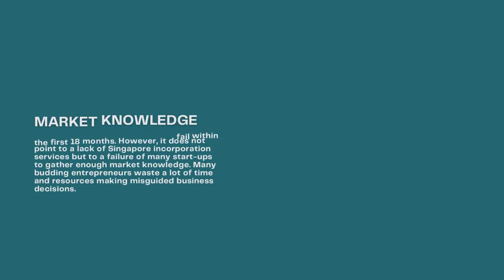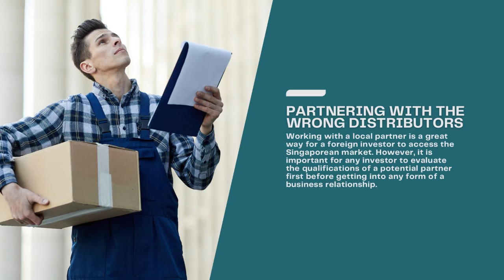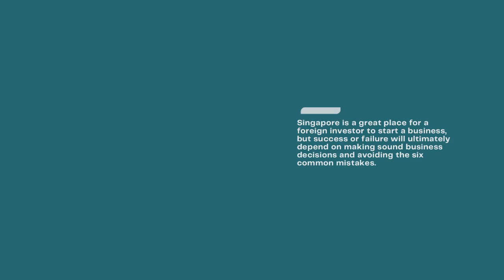6 Common Mistakes Foreign Investors Make when Starting a Business in Singapore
Investing abroad can be an exciting time, but it also has many pitfalls if you don’t know what you’re doing. This video will look at some of the common mistakes foreign investors make when starting a business in Singapore.

To maximize the chance of success, investors should invest in business experts who can help with company incorporation, tax accounting, marketing, and other areas.